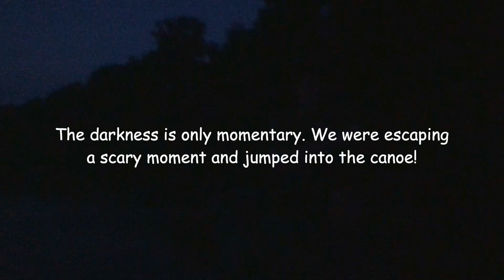We Found an Abandoned House (Episode 3) Canoeing to the Atlantic Ocean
This is part 3 of 4 and in this episode we explore an abandoned house and continue on down the river. The days start blurring together and exhaustion starts settling in...you"ll have to watch to find out why.